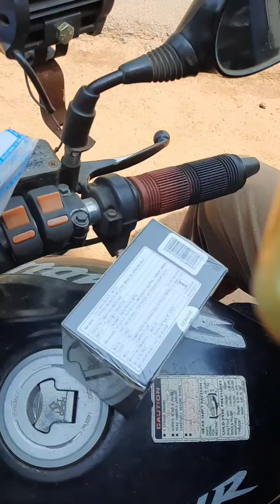cult ranger xr ultra Smartwatch Flipkart unboxing